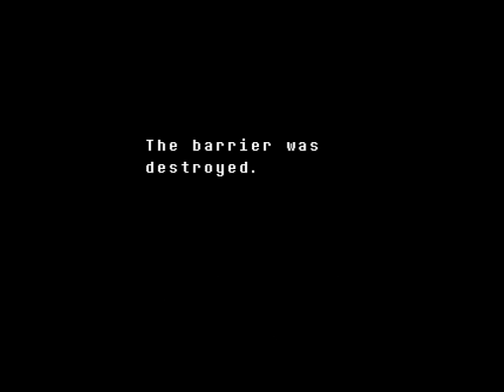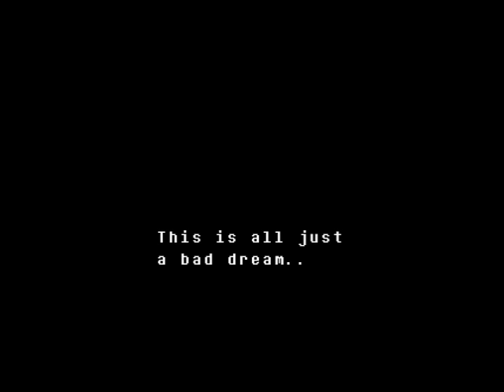Undertale episode 36 savng the lost souls